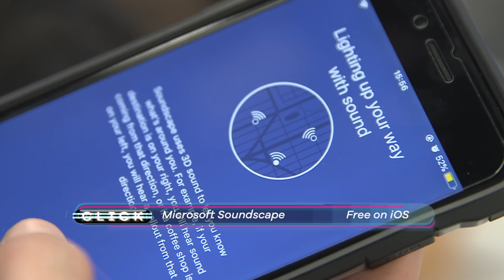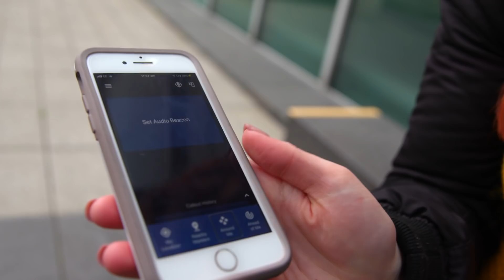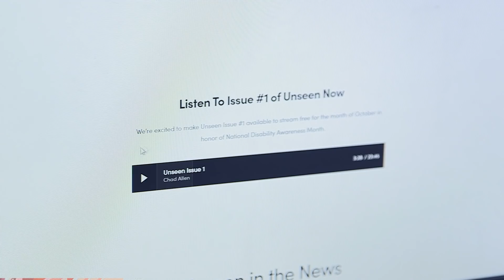The Gadgets Helping To 'See' - BBC Click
We tested some new gadgets that aim to help blind users and those with visual impairments.